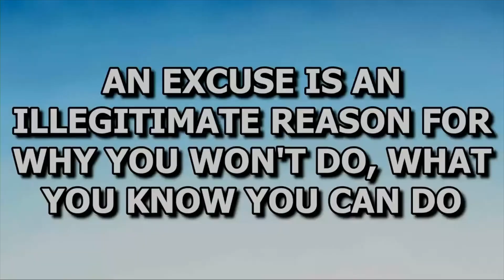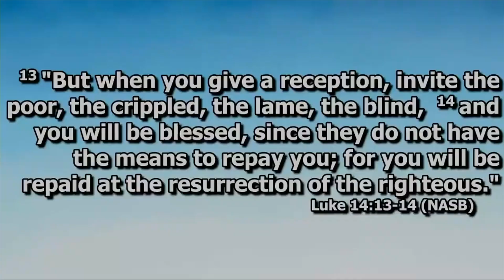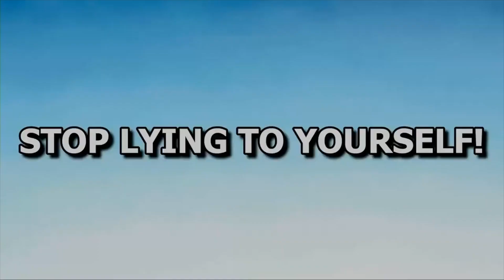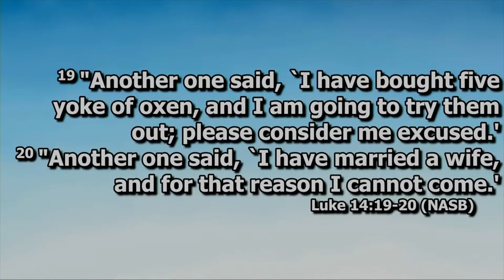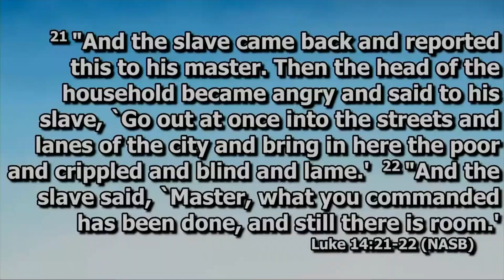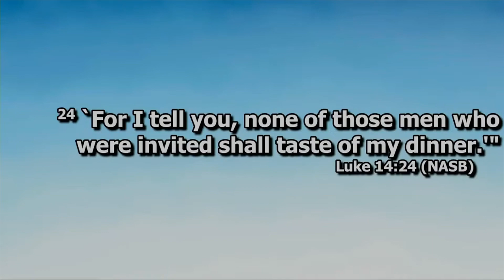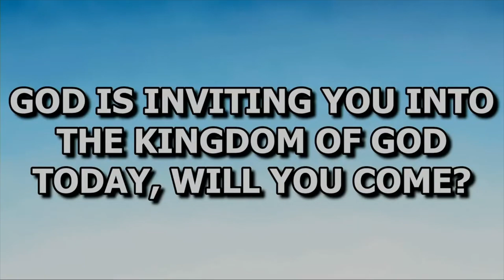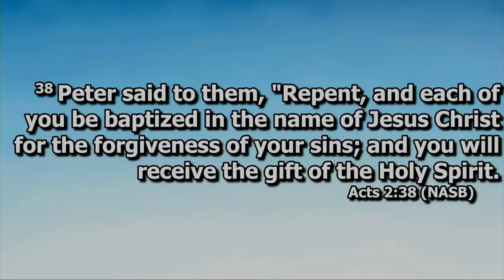No More Excuses | The Kingdom 3 | Bryan C. Jones, Senior Minister